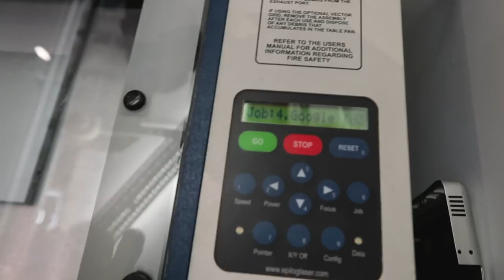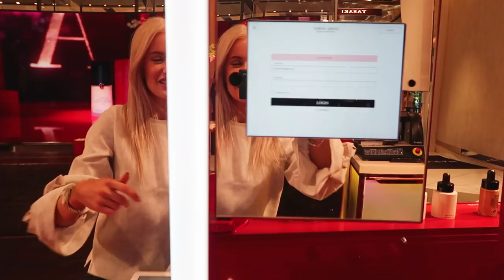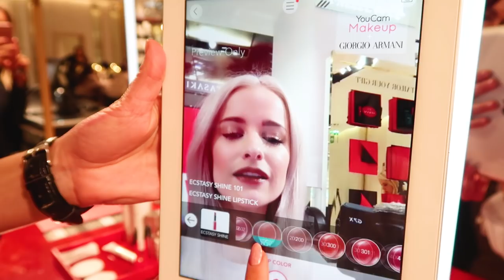COME SHOPPING WITH ME AND TRY ON NEW CLOTHING FOR AUTUMN | VLOG 49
COME SHOPPING WITH ME AND TRYING ON NEW CLOTHING FOR AUTUMN | VLOG 49

This video contains a paid for advertorial with Giorgio Armani beauty from 5:36 - 9:17. A huge thanks to Giorgio Armani beauty for the invite to the new concession, as a huge fan of the brand the chance to explore so many of the new and exclusive pieces was so amazing. I feel very lucky to be working with one of my favourite beauty brands again!

Armani Beauty Counter Pieces ❤

Armani Prive Rouge Malachite
Armani Eccentrico Mascara
Armani Ecstasy Shine 103 (Exclusive to HN)
Armani Lip Magnet 508
Armani Rouge D'Armani 103: In Store
Armani Luminous Silk 4
Armani Holiday Palette

Roll Neck Jumper
Grey Jumper: J Crew Sold Out
Teddy Biker
Blue Ribbed Jumper
Red Funnel Neck Jumper
Grey Striped Jumper
Black Lace Dress
Red/Orange Lace Dress
White Tee
Multi Heels: Dolce & Gabbana Sold Out
Roll Neck Jumper
Cream Jacket: Reiss Sold Out

Other Beauty & Hair Products Used ❤

Redken Bonder (On Sale)
Redken Blue Extreme Range (On Sale)
Pureology Mousse

Vlogging Camera
Table Lamp
Fluffy Cushion

10 FAQs About Me ❤

If you want to know more about me including my education, previous careers, advice for starting your own blog, the meaning behind Inthefrow, my blog design, the equipment Alex & I use and my beauty & haircare routines then you can find it all in detail

Find Me ❤